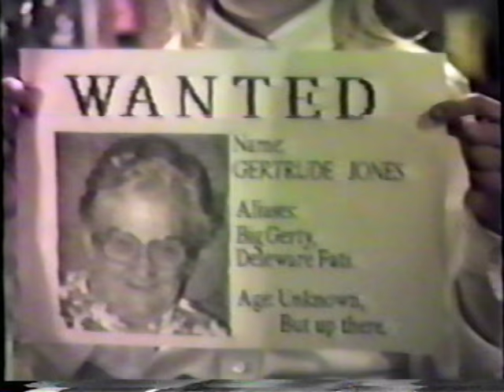Thanksgiving 1989 - Part Four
The Jones family hunts for a fugitive. Tons of bad accents and awesome hair.